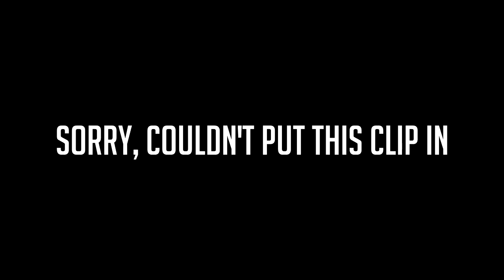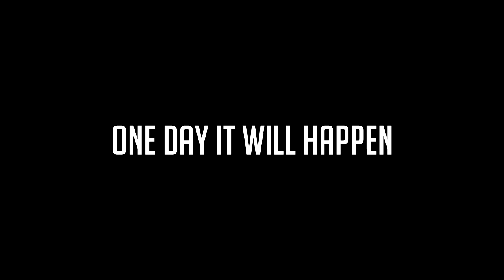Why I'm Not in Obey ft. Vivij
♥ kek

-Peaj